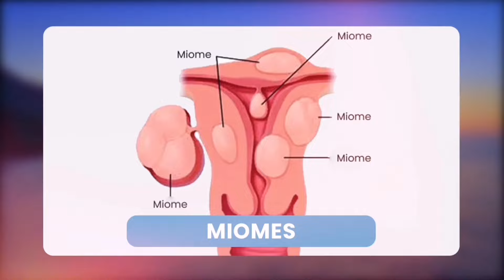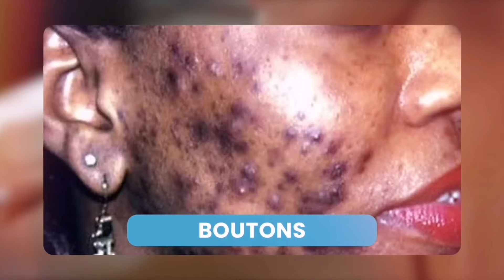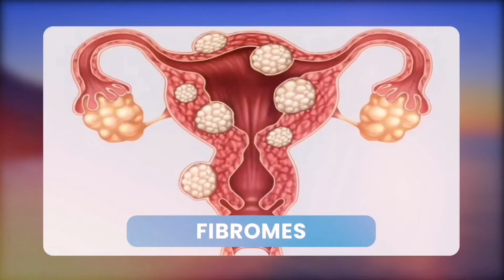EPESI PASI😭💔AAH MON WERRASON EN LARMES APRÈS CONSERT PAST MIKE KALAMBAY C'EST GRAVE CONGOLAIS SOMO